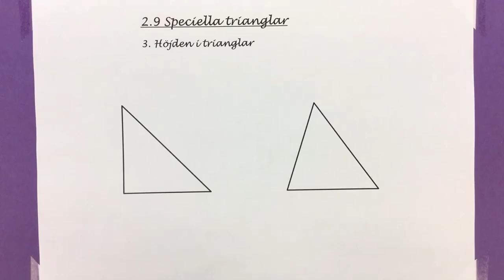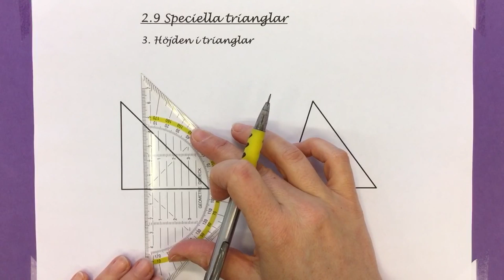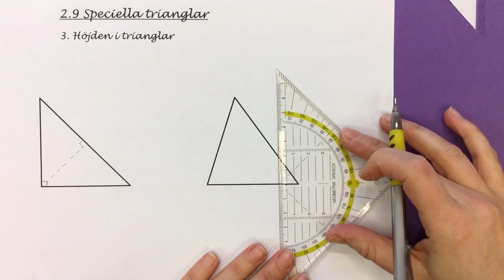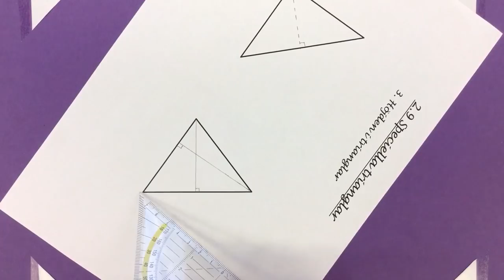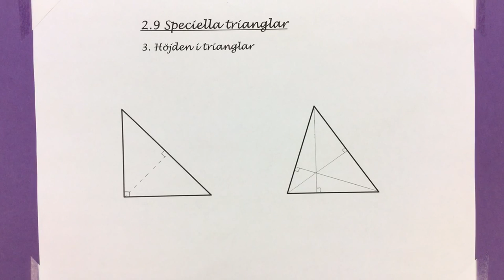Ma7 2.9.3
Höjden i en rätvinklig och i en spetsvinklig triangel.